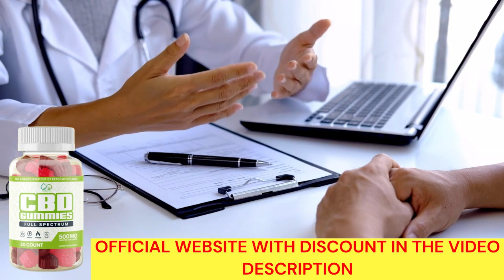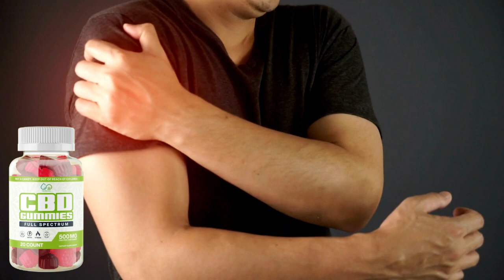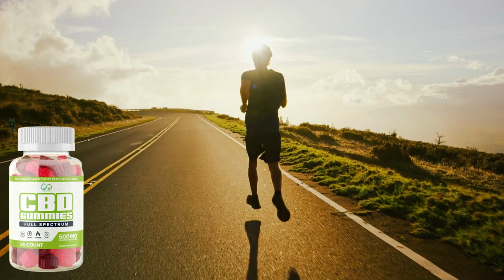TWIN ELEMENTS CBD GUMMIES FULL SPECTRUM | CBD GUMMIES PRICE | TWIN ELEMENTS CBD GUMMIES BUY NOW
So you may be wondering what is Twin Elements CBD Gummies and does it really work? and the answer is yes! acting as natural neurotransmitters to stop pain, end anxiety, ensure a good night's sleep and promote whole body balance. Your results with CBD Gummies will improve with continued use. CBD is 100% non-addictive and completely safe. It can be taken daily, has no psychoactive properties and will not harm you in any way. Plus, your satisfaction is 100% guaranteed. With CBD Gummies, you always get the right dose in your body, so you feel good all day long - for a long time. And it gives you superior absorption compared to all other CBD capsules or gummies on the market.